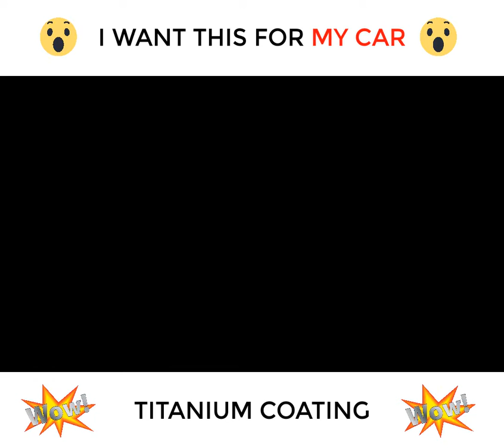Amiel work sample | titanium coating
this is my actual work sample from my client.
I have his permision to use this as a sample of my work